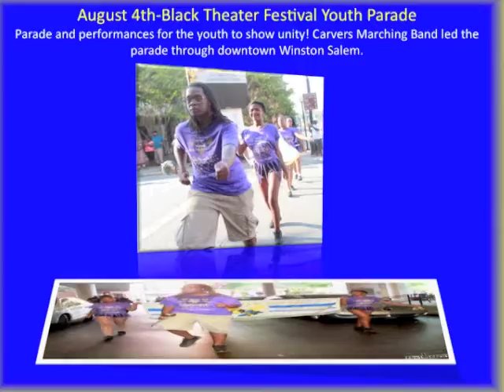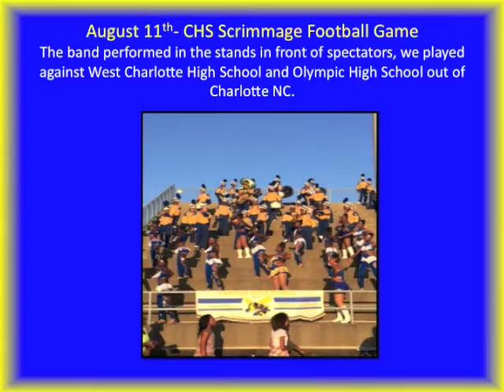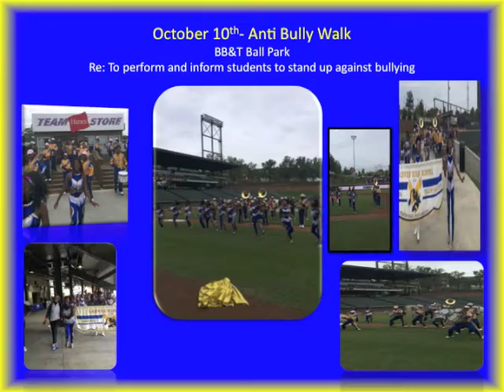Carver High School Marching Band 2015-2016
Showing the recruitment efforts of the band and to also show the hard work and dedication that it takes to perform year round.